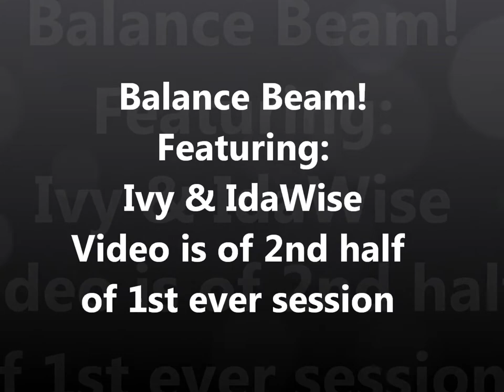Two Coolie Pups learning on the Balance Beam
Ivy is just over 6 months old and IdaWise is just under 6 months old.  This is their first time working on a balance beam, I video'd the second half of each of their sessions.  They did GREAT!  No fear at all, just trying to figure out what I wanted from them.  So interesting to see how different each is in their approach.  Ivy throws herself in with enthusiasm, while IdaWise is more deliberate and thoughtful.  Both ways have their pluses and and minuses - very neat to work with the two simultaneously.